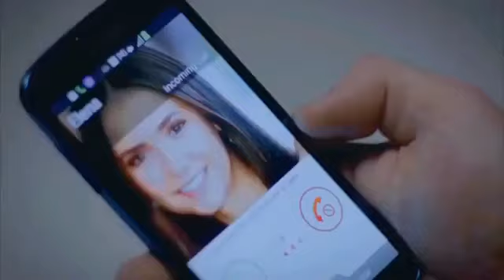Top 5 Satisfya school fight